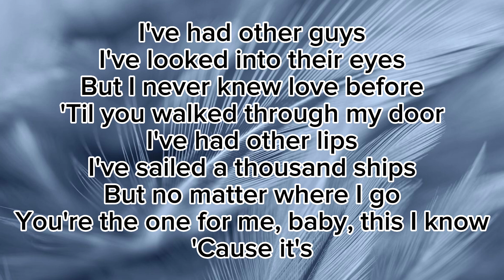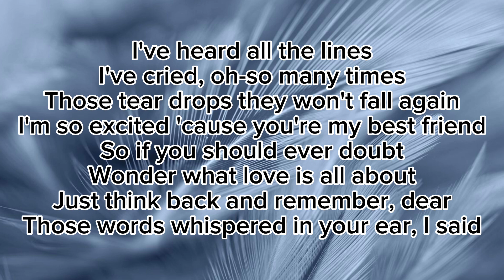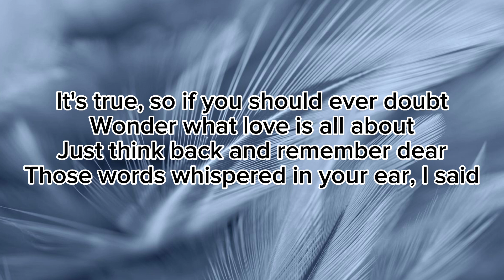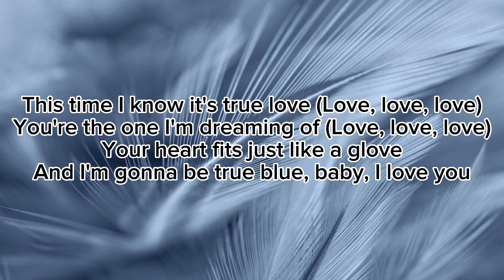True Blue - Madonna (Lyrics)